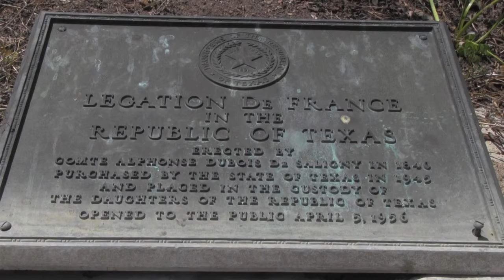French Legation News Broll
Exterior and interior shots of French Legation Museum and grounds in Austin, Texas. Opening shot is logo for Legation's 175th Anniversary which can be used as a news graphic.